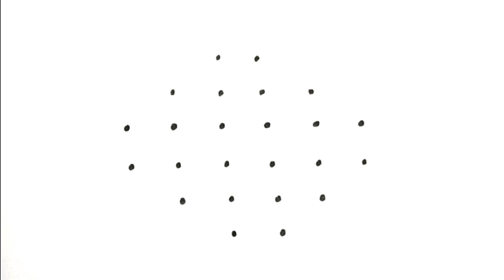pongal kolam / pongal pot rangoli with dots / pongal drawing easy / sankranthi muggulu designs 2025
pongal rangoli
pongal muggulu with dots
pongal kolangal easy
2 pots pongal kolam
pongal paanai kolam with two pots
pongal special rangoli designs 2025
sankranti special rangoli designs 2025
pongal drawing easy
pongal drawing for kids
pongal festival drawing 2025
pongal pot drawing step by step
pongal pot drawing easy with dots
maattu pongal kolam easy
mattu pongal rangoli designs
makar sankranti kolam
pongal kolam with dots and colours
makar sankranti rangoli designs 2025
thai pongal kolam
thai matha kolam
vishu kani drawing
Bhogi kundala muggulu design simple
பொங்கல் கோலம்
பொங்கல் பண்டிகை கோலம் 2025
மாட்டு பொங்கல் கோலம்
6 pulli kolam
6 dot rangoli
drawing for pongal festival with dots
drawing for sankranthi festival colours
easy drawing
kids drawing
dots drawing
mattu pongal drawing
how to draw pongal pot
how to draw pongal festival
how to draw pongal kolam
how to draw pongal rangoli
pongal kolam with dots
pongal kolam step by step
Pongal kolam rangoli designs 2025
Pongal kolam 2024 rangoli designs
shankranti pongal designs 2025
sankranti pot rangoli designs
pongal colour kolam
colour kolam for pongal
Thai pongal kolam easy
thai pongal drawing
cow pongal drawing
vishu kani rangoli
Pongal easy drawing in tamil
pongal celebration drawing easy
Pongal easy drawing simple
big kolam for pongal
pongal kolam big with colours
pongal pot rangoli with two pots
two pots pongal festival kolam
pongal rangoli designs 2024
pongal rangoli designs with dots
pongal rangoli easy
pongal rangoli step by step
rangoli for sankranti 2024
makar sankranti drawing easy
Pongal cow drawing
how to draw pongal festival easily
how to draw pongal festival step by step
how to draw pongal pot easy with dots
how to draw pongal with two pots
pongal kolam poduvathu eppadi
pongal muggulu easy
pongal muggulu sankranthi
pongal muggulu new
sankranthi muggulu 2025
pongal paanai poduvathu eppadi
pongal pot kolam with dots
pongal pot rangoli designs 2025
pongal pot rangoli
pongal pot drawing
kolam for pongal 2025
rangoli for pongal
kolam for margazhi month
rangoli for margali
pongal paanai drawing
pongal paanai varaivathu eppadi
makar sankranthi muggulu designs 2025
margali kolam
margali matha kolangal
margazhi kolam
dot rangoli
easy pongal kolam
thai matha kolangal
thai matha rangoli